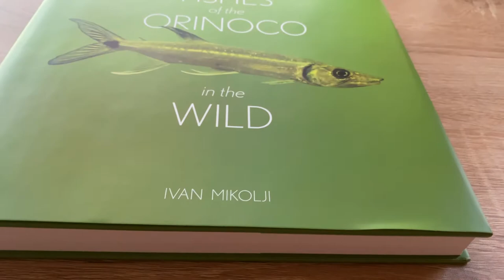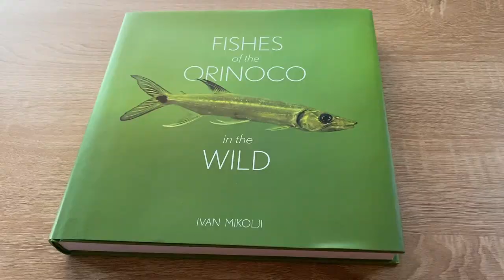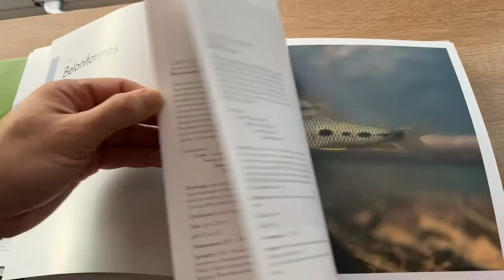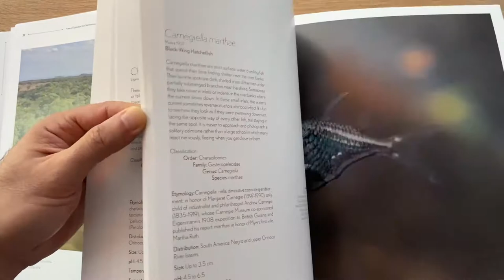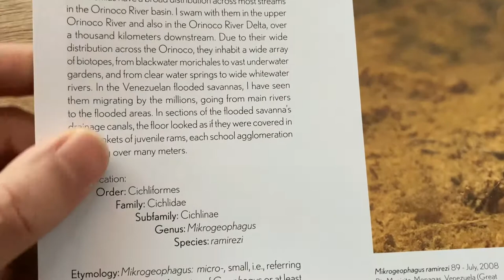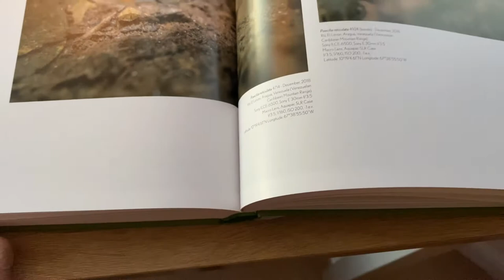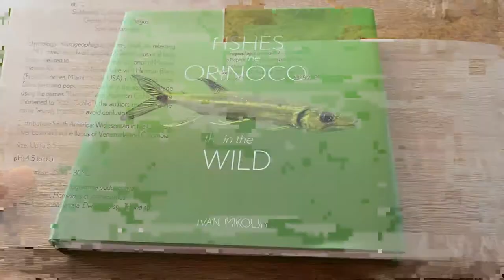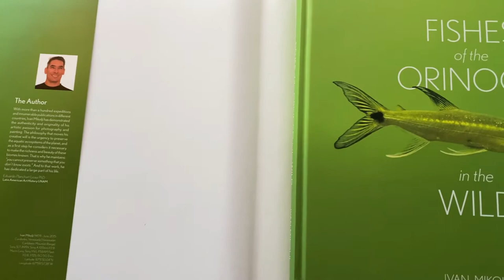Book Review: Fishes of the Orinoco in the Wild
This is my review of Ivan Mikolji's "Fishes of the Orinoco in the Wild" published this year. Fascinating book!